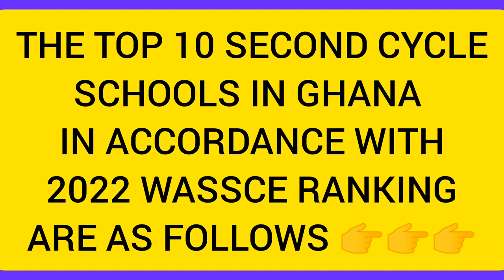Top 10 Senior High Schools in Ghana based on WASSCE (2022) results. ✍️